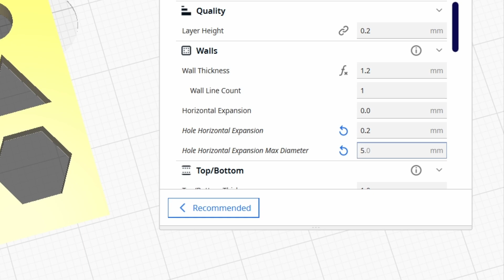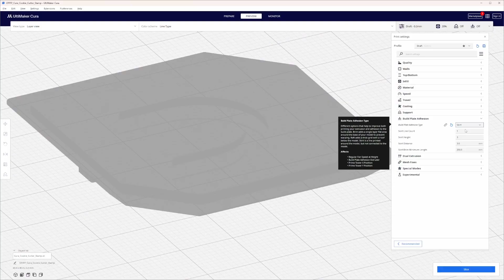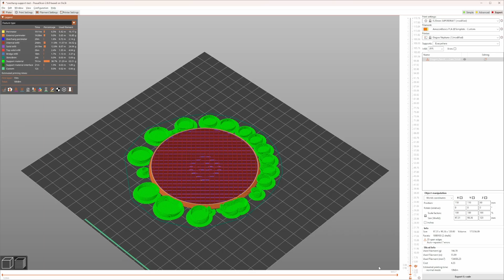Ultimaker Cura 5.4: New Features You Won't Want To Miss!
Ultimaker Cura 5.4 has been quietly unveiled following-up to the Prusa Slicer 2.6 release earlier this year.
Bringing four intriguing new features, including whole horizontal expansion max diameter, skirt height setting, smart brim, and long-awaited tree support for Cura users.

Showcasing the best new features you won't want to miss, like tree support, Hole Horizontal Expansion Max Diameter, Smart Brim and Skirt Line Height!

🎁 Send a “Super Thanks” (Tip)

00:00 - Opening - New Ultimaker Cura Release 5.4.0
00:22 - Impact compared to PrusaSlicer
00:48 - Hole Horizontal Max Diameter
02:59 - Skirt Line Height
03:20 - Smart Brim
04:13 - Long awaited Tree Supports
05:35 - Your thoughts, comment, like and subscribe, please!

Also watch: "Geeetech M1 Mini: Toy, Tool, or Trash?"